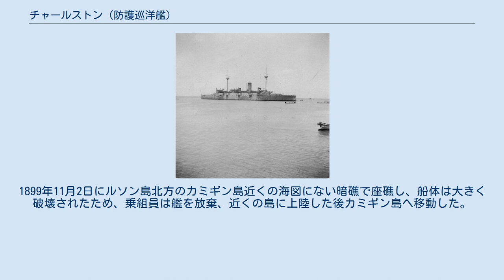チャールストン (防護巡洋艦)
チャールストン (USS Charleston, C-2) は、アメリカ海軍の防護巡洋艦。
艦名はサウスカロライナ州チャールストンに因む。
 チャールストンはアメリカ海軍初の防護巡洋艦であったが、鋼製巡洋艦建造の経験不足から設計はイギリスのアームストロング・ミッチェル社で行われた。
1887年1月20日にカリフォルニア州サンフランシスコのユニオン鉄工所で起工し、1888年7月19日にA・S・スミス夫人によって命名、進水、1889年12月26日に艦長ジョージ・C・レメイ大佐の指揮下就役した。
 1890年4月10日にメア・アイランド海軍工廠を出航したチャールストンは太平洋戦隊に旗艦として合流し、東太平洋を巡航した。
チャールストンは1891年1月20日に死去したハワイ王のカラカウアの遺体を乗せ、サンフランシスコからホノルルまで送り届けた後、5月8日から6月4日まで、チリ内戦時にサンディエゴから逃走したチリの汽船イタタ (Itata) の捜索に参加した。
8月19日から12月31日までチャールストンは極東でアジア戦隊の旗艦として巡航し、1892年には再び大西洋戦隊に加わり10月7日まで活動、その後東海岸へ向けて出航し多くの南アメリカの港を訪問した。
 チャールストンは1893年2月23日にハンプトン・ローズに到着し、ここから僚艦および他国の艦と共に巡航、4月26日にシカゴ万国博覧会の一部として行われた国際観閲式に参加した。
砲艦ドルフィン (USS Dolphin, PG-24) に乗ったクリーブランド大統領が観閲を行った。
同年の夏には、ブラジル革命に際してアメリカ合衆国の権益を保護するための部隊に合流し南アメリカの沖合を巡航した。
モンテビデオ、ウルグアイでの巡航の後、1894年7月8日にサンフランシスコに到着、アジアステーションに展開するための準備に入る。
チャールストンは6月6日まで極東を巡航、横浜を出航しサンフランシスコに到着、1896年7月27日に予備役となる。
 米西戦争が勃発するとチャールストンは直ちに現役復帰の準備を行い、1898年5月5日に再就役した。
16日後にホノルルに向けて出航、陸軍部隊を輸送する3隻のチャーター船と合流した。
チャールストンはグアムに派遣され、6月20日の夜明けに小船団はグアムの北端に到着した。
チャールストンはアガナで湾を調査し、アプラ港へ移動した。
安全に停泊した輸送船から分離したチャールストンは湾に入港、フォート・サンタクルーズに砲撃を開始した。
直ちにスペイン軍の使いが返礼の礼砲を砲撃するための火薬を持ち合わせていなかったことを謝罪するために訪れた。
彼らはアメリカとスペインが戦争状態にあることを知らず、米艦が島を占領するためにやってきたことを知り驚いた。
翌日島の守備隊はチャールストンからの上陸部隊に対して降伏し、スペインの知事と守備隊員は捕虜として1隻の輸送艦に乗せられた。
その後チャールストンはマニラ湾でデューイ提督の艦隊に合流した。
 チャールストンは1898年6月30日にマニラに到着し、湾の封鎖強化に加わった。
8月13日には最後の艦砲射撃に参加し、マニラ市は降伏した。
チャールストンはフィリピンに1898年から99年まで留まり、陸軍部隊の進撃に対する支援砲撃を行い、1899年9月にはスービック湾占領を行う海軍遠征部隊に参加した。
1899年11月2日にルソン島北方のカミギン島近くの海図にない暗礁で座礁し、船体は大きく破壊されたため、乗組員は艦を放棄、近くの島に上陸した後カミギン島へ移動した。
乗組員は11月12日に到着した砲艦ヘレナ (USS Helena, PG-9) によって救助された。